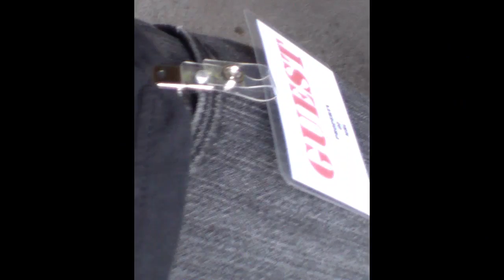En el campo de tiro con mi Ruger 10/22, AK-47 y Carabina Colt M4 T!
Aqui esta el video de una visita al campo de tiro con mi Ruger 10/22 AK-47 y Carabina Colt M4.
Por favor dejen sus comentarios y sugerencias, gracias.